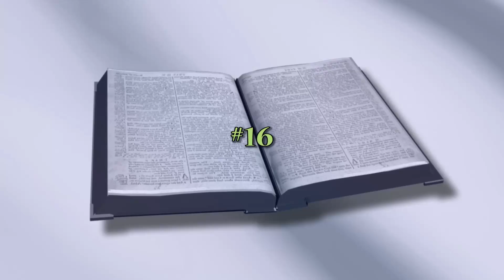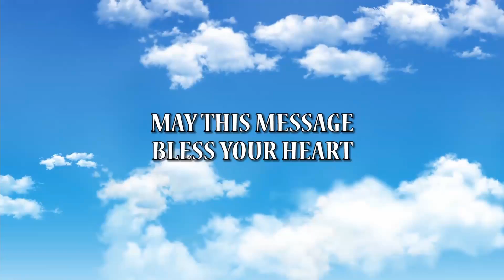Success #16 SERVE THE RIGHT MASTER TO SUCCEED (Sunday Morning - May 9, 2021)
Lighthouse Bible Baptist Church
To God be the Glory!